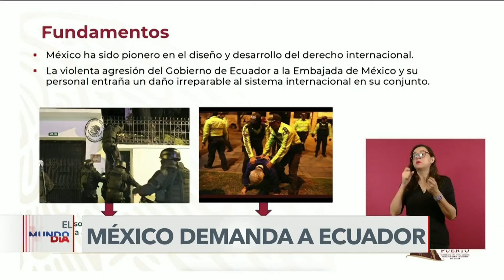Jorge Glass ahora esta en huelga de hambre